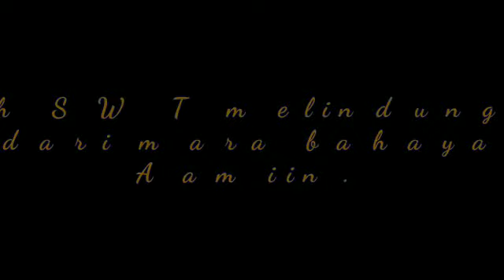Pandangan Fraksi PAN Kab Sumbawa terhadap Pandemi Covid 19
Penyampaian tanggapan Fraksi PAN Kab Sumbawa oleh Ida Rahayu SAP terhadap wabah penyakit Yang disebabkan oleh virus Corona 2019